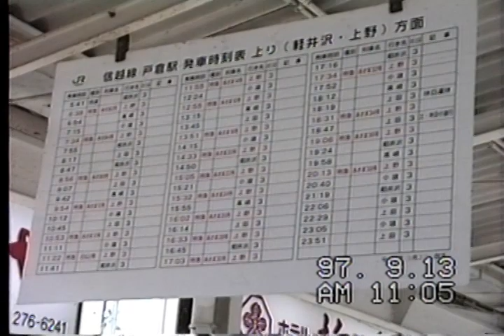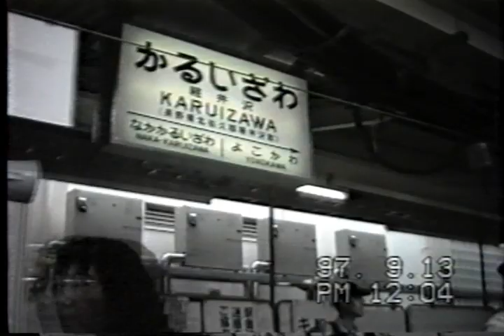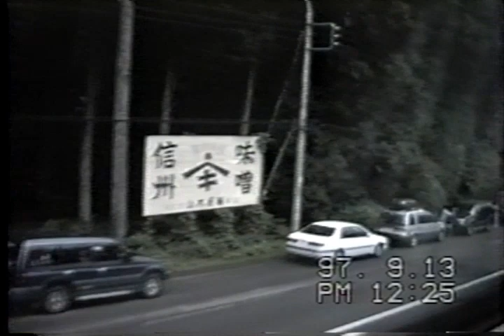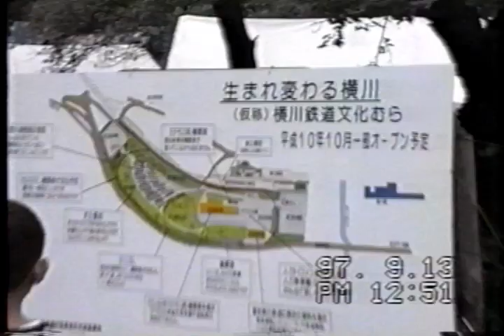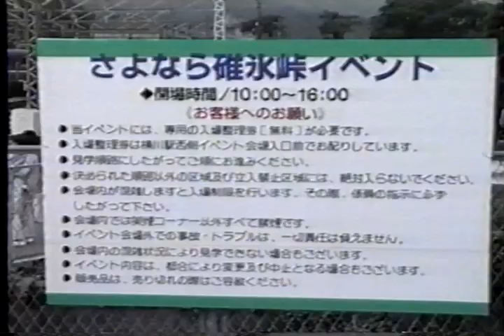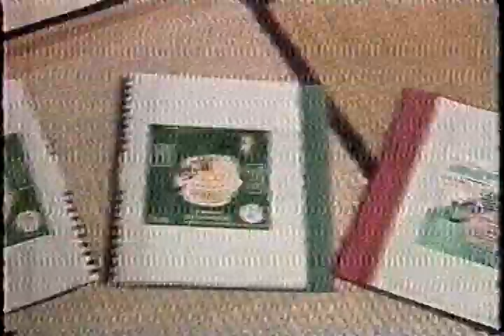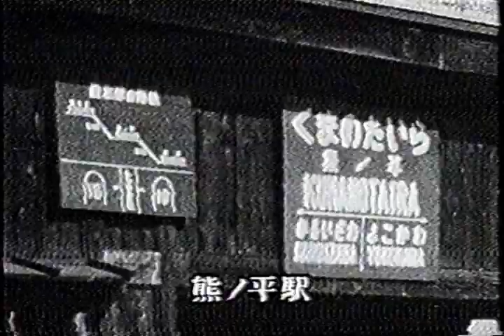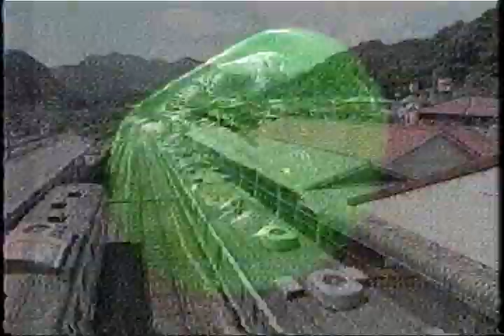さよなら碓氷峠イベント 特急白山 あさま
1997年9月13日信越本線碓氷峠さよならイベントにいきました、未成年の私は名古屋から夜行ちくま383 系に松本まで乗り、松本から戸倉で途中下車し、下り白山を撮影し、すぐきた上り白山に横川までグリーン車に乗りました、ちくまの車内検札で、横川行の切符を見せた際に車掌さんから、「横川ですか、もうすぐ碓氷峠なくなってしまいますね、さみしいですね」と声をかけてもらったのが、想い出に残ってます。おぎのやの釜飯も初めてたべました。懐かしい青春の想い出です。